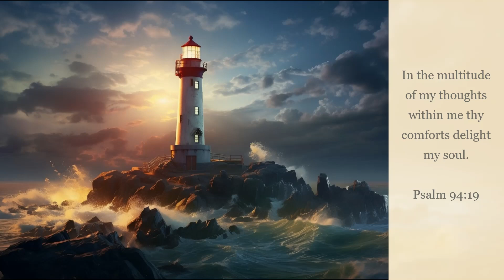"What Does The Bible Say?" Series - Topic: Second Fruit: JOY, Part 26: Psalm 94:19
"In the multitude of my thoughts within me thy comforts delight my soul."
Psalm 94:19

And in Psalm 34:18:

Psalm 94:
1 O Lord God, to whom vengeance belongeth; O God, to whom vengeance belongeth, shew thyself.

2 Lift up thyself, thou judge of the earth: render a reward to the proud.

3 Lord, how long shall the wicked, how long shall the wicked triumph?

4 How long shall they utter and speak hard things? and all the workers of iniquity boast themselves?

5 They break in pieces thy people, O Lord, and afflict thine heritage.

6 They slay the widow and the stranger, and murder the fatherless.

7 Yet they say, The Lord shall not see, neither shall the God of Jacob regard it.

8 Understand, ye brutish among the people: and ye fools, when will ye be wise?

9 He that planted the ear, shall he not hear? he that formed the eye, shall he not see?

10 He that chastiseth the heathen, shall not he correct? he that teacheth man knowledge, shall not he know?

11 The Lord knoweth the thoughts of man, that they are vanity.

12 Blessed is the man whom thou chastenest, O Lord, and teachest him out of thy law;

13 That thou mayest give him rest from the days of adversity, until the pit be digged for the wicked.

14 For the Lord will not cast off his people, neither will he forsake his inheritance.

15 But judgment shall return unto righteousness: and all the upright in heart shall follow it.

16 Who will rise up for me against the evildoers? or who will stand up for me against the workers of iniquity?

17 Unless the Lord had been my help, my soul had almost dwelt in silence.

18 When I said, My foot slippeth; thy mercy, O Lord, held me up.

19 In the multitude of my thoughts within me thy comforts delight my soul.

20 Shall the throne of iniquity have fellowship with thee, which frameth mischief by a law?

21 They gather themselves together against the soul of the righteous, and condemn the innocent blood.

22 But the Lord is my defence; and my God is the rock of my refuge.

23 And he shall bring upon them their own iniquity, and shall cut them off in their own wickedness; yea, the Lord our God shall cut them off.

Isaiah 55:11: